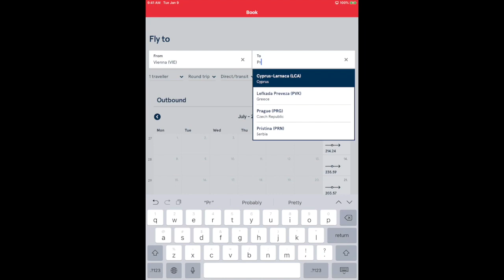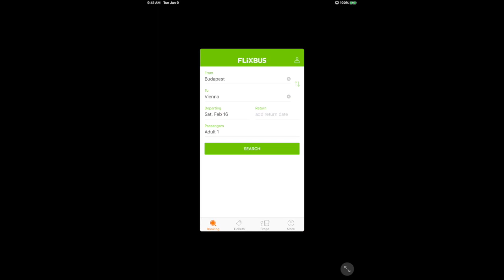NP Completeness: Traveling Salesman Problem and Motivation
This is a video about the traveling salesman problem, and it is the first video for a video series on NP Completeness.